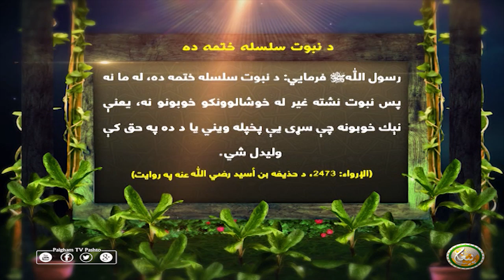د نبوت سلسله ختمه ده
رسول اللهﷺ فرمايي: د نبوت سلسله ختمه ده، له ما نه پس نبوت نشته غير له خوشالوونكو خوبونو نه، يعنې نېك خوبونه چې سړى يې پخپله ويني يا د ده په حق كې وليدل شي.
(الإرواء: 2473، د حذيفه بن أسيد رضي الله عنه په روايت)